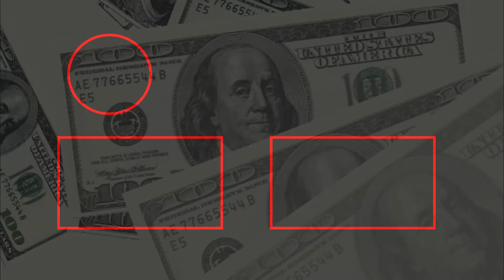FUNNY VOICE OVER CARTOON SKIT!!! (Kevin Hart - Let me explain "Best friend's code" )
FUNNY VOICE OVER CARTOON SKIT BEST FRIENDS LIES KEVIN HART!!!
Kevin Hart - Let me explain "Best friend's code"

Let me explain why. If you're my best friend I shouldn't have to ask you to lie for me.
I shouldn't have to ask your permission for me to put you in my lie. You know why?
'Cuz you're my best f*ckin' friend bitch and that's your job!
The day that we signed up and said that we're the best friends.
That means that my bullshit is your bullshit and your bullshit is my bullshit.
If you're my real best friend you should know I need you to love me but look at my face.
If I'm looking at you and I'm not blinking and I'm like this.
That's the god damn sign, that means the bitch got to drop on us, my back is against the wall, this is not a test, it's the real deal!
Help me! Help me, nigger! Help me!
My friend Harry ignored all signs, ok?
Let me tell you how shit he failed, how shit he failed
I come to my house, right? I coming to the house like 4 in the morning.
I'm drunk people, drunk as shit. I have no balance. I'm all over the place rocking back and forth.
As soon as I walk in the house she wakes up, she goes off!
You know what? I'm sick of this! "I know he's probably out with some bitch, he was probably out messing with some bitch!"
Now I'm drunk I don't wanna respond as I don't have any balance, I'm rocking back and forth.
You don't look believable when you're rocking back and forth.
So I had to choose a stance on which I looked believable.
So I chose this I said, "let me tell you something listen to me".
When everybody would no bitch, ok? You're wrong!
May the fact to prove you're wrong. I'm calling Harry.
Harry did not expect me to call right now so Harry had no reason to lie.
And I'm putting it on a speakerphone.
"But to make you feel stupid watch this, watch how f*cking stupid you feel! Watch! Watch this!
Harry! Harry! Really quick! Don't lie!"
Let's stop right here, let's just stop right here for a second.
What? What does that mean? What does that mean people?
Lie! I mean it is a lie right now. I mean that bitch has got to jump honest.
My back is against the wall. This is not a test. It's the real deal.
Harry ignored all signs! I'm gonna tell exactly what Harry said.
I said "Harry! Harry! Really quick! Don't lie! Where we're coming from right now?"
He said, "Man, you was with that bitch with the fat ass!"
"What? What? Oh no! No-no-no-no-no-no-no! Oh no! No-no-no-no-no-no-no! Yo! Hah!
books
Emotional Intelligence 2.0
Digital Marketing For Dummies
Passive Income
Growth Hacker Marketing
Turn Your Computer Into a Money Machine in 2018
health
NORDIC TRACK
MY PILLOW
Organifi Green Juice Superfood
HEMP OIL FOR PAIN
TIGER BALM
Health and Nutrition Secrets That Can Save Your Life
BOOKS
Don't Dumb Down Your Greatness
BEHOLD THE PALR HORSE
AS A MAN THINKETH
ART OF WAR
The Autobiography of Malcolm X
The Propaganda Project
BLACK IN AMERICA
Internet Privacy Rights
The Black Book For Entrepreneurs
A Spiritual Guide for Black Entrepreneurs
Lynching in America